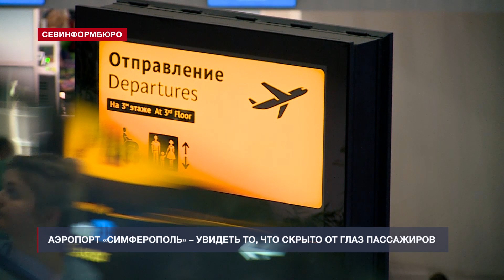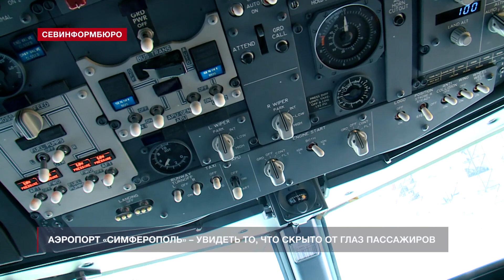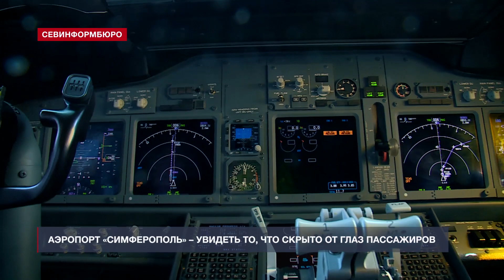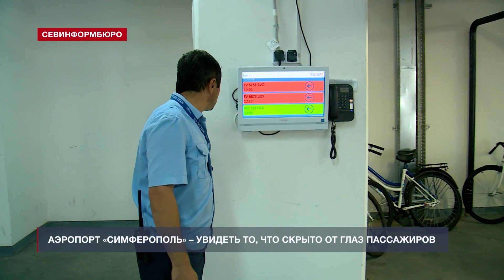Что скрывают от глаз пассажиров в аэропорту Симферополя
43 секунды на регистрацию и приём багажа, 25 минут на подготовку самолёта перед вылетом и 15 минут на разгрузку чемоданов – эти рекордные сроки обслуживания пассажиров стали нормой для международного аэропорта «Симферополь». С начала года воздушная гавань приняла более 3 миллионов человек. Наша съёмочная группа решила взглянуть на привычный путь от стойки регистрации до самолёта глазами сотрудника аэропорта. О том, как самолёт готовят к вылету, кто координирует работу терминала и что происходит за дверями служебных помещений – подробнее в следующем материале.